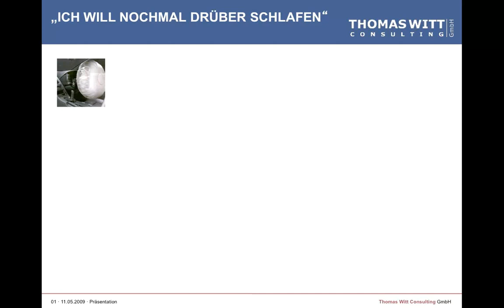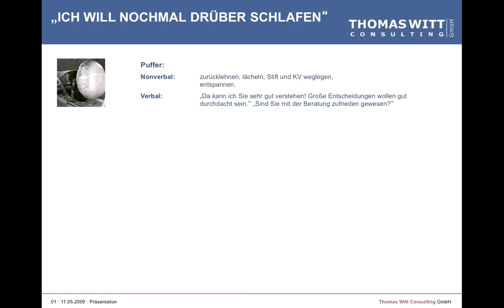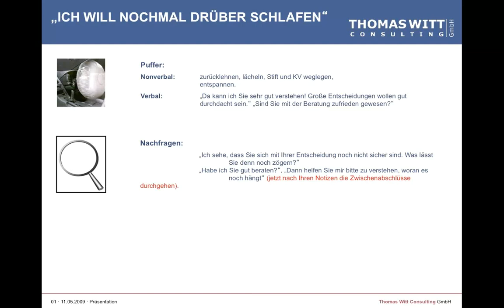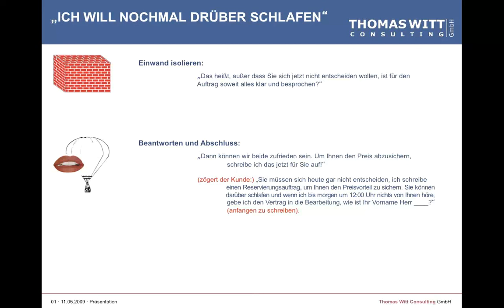100 PC - Spezialthema - Einwandbehandlung - 12/13 bspw. mit Angela (Sofa kaufen)